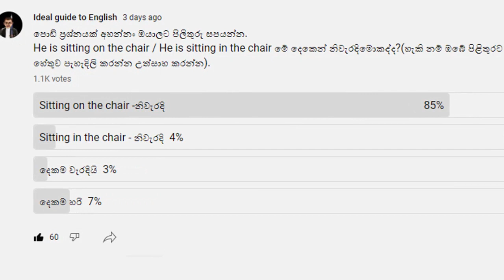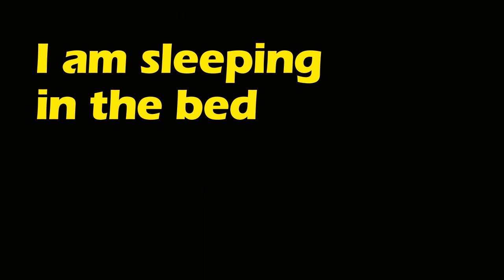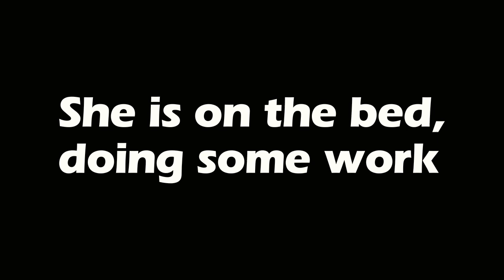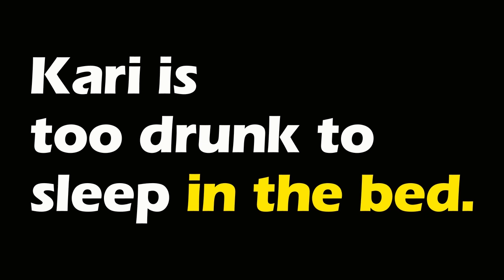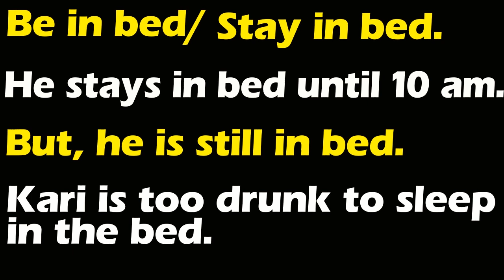Lesson 116–Sit in the chair or sit on the chair -English in Sinhala| Ideal guide to English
අපේ Ideal guide to Englishඇකඩමියේ ප‍්‍රධාන අරමුණ ඔ්ගොල්ලන්ගෙ ඉංග‍්‍රීසි කතාව වැඩි දියුණු කිරීම. ඉංග‍්‍රීසි කතා කරන්න නම් ඉංග‍්‍රීසි කතා කරන අය සමග ගැවසෙන්න ඔ්නෙ.  ඒත් අපේ රටේ අයට එහෙම අවස්ථාවක් නෑ. ඉතිං අපි එංගලන්තෙ එක්සත් ජනපදයේ ඔස්ටේ‍්‍රලියාවෙ නවසීලන්තයේ වැනි රටවල ඒ අය කතා කරන යෙදුම් හා ඒ හා බැදුනු ව්‍යාකරණ වලින් ඔ්ගොල්ලන්ව සන්නද්ධ කරනවා. නිරන්තරයෙන් මෙවැනි යෙදුම් අධ්‍යයනය කිරීමෙන් ඔ්ගොල්ලන්ගෙ ඉංග‍්‍රීසි දැනුම ඉහල මට්ටමකට ගෙන ඒමයි අපේ අරමුන.
This video Educates you:- Sit in the chair or sit on the chair

අප මෙතෙක් එලිදක්වන ලද සියලු යූ ටියුබ් වීඩියෝ පට වෙත පහත දැක්වෙන ලින්ක් ක්ලික් කිරීම තුලින් පිවිසිය හැක. My other video  links:-
1. සුද්දෙක් වගේ English කතා කරමු
2. May & Might යොදන හැටි
3. Will & Would යොදන හැටි
4. Has been /Have been යොදන හැටි
5. Had been යොදන හැටි
6. If භාවිතය with Conditionals
7. Nouns & Pronouns යොදන හැටි
9. Linking verbs යනු මොනවාද?
12. ඉංගරීාන්සියෙන් වෙලාව කියන හැටි
13. එදා මෙදා කියන හැටි ඉංගරීයෙනසියෙන්
16. උච්චාරන පාඩමක් Gold / Home
17. Whats up කියලා ඇහුවොත් පරomeතිචාරය
18. How are you doing ? කියලා ඇහුවොත් පර‍ttතිචාරය
19. Hey කියලා ඇහුවොත් පරකියතිචාරය
20. Thank you නොකියා ස්තූති කරන හැටි
21. Thank you කිව්වම Welcome නොකියා මොකද්ද කියන්නෙ

ideal english#
If you like my channel